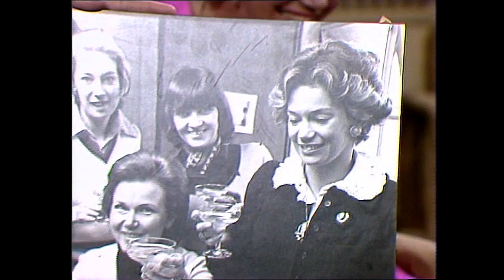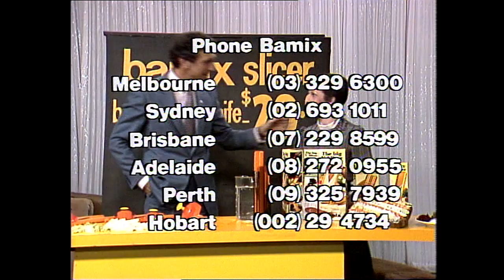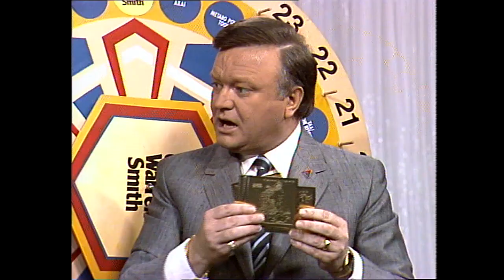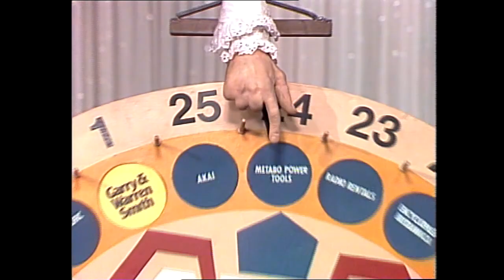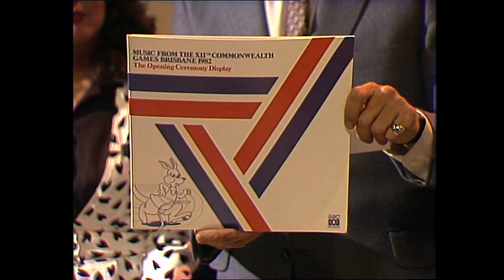The Don Lane Show (Aired: 28.10.1982) Guests: Debbie Reynolds & Susan Sangster